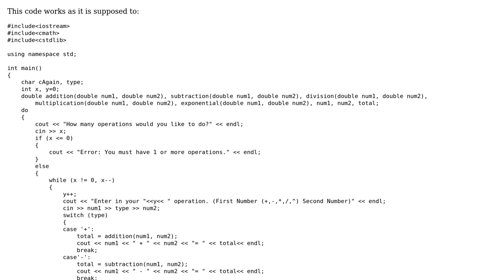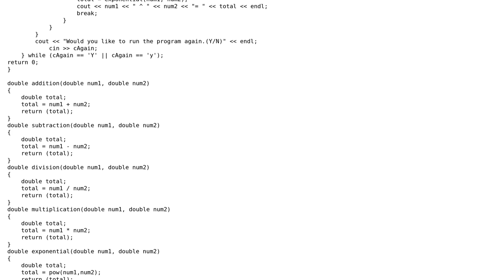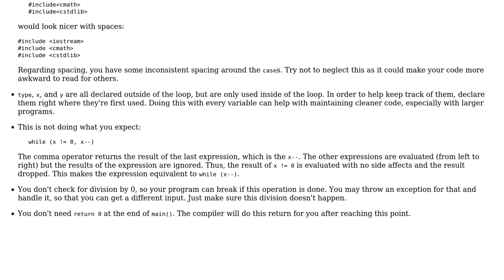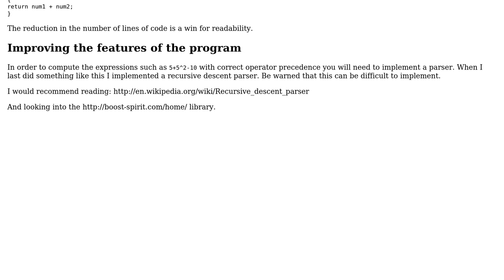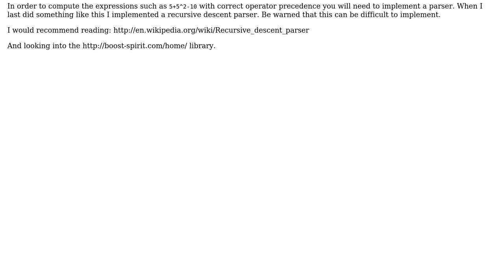Code Review: Four-function and exponentiation console calculator (3 Solutions!!)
Code Review: Four-function and exponentiation console calculator

With thanks & praise to God, and with thanks to the many people who have made this project possible! | Content (except music & images) licensed under CC BY-SA | Music | Images & others | With thanks to user Styx user shuttle87 user Pimgd user MORTAL user Jamal and the Stack Exchange Network Trademarks are property of their respective owners. You are responsible for your own actions.